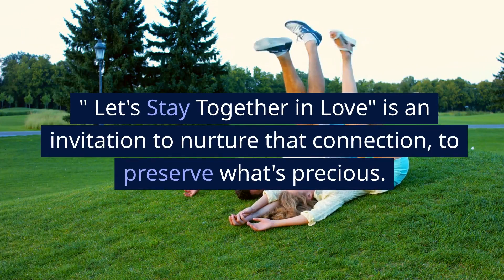Lets stay together in love. love ❤️ kindnessmatters 🌟 lovegod 🌍